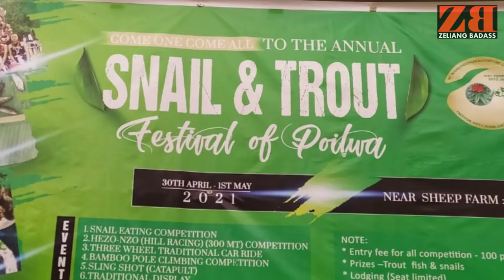SNAIL AND TROUT FESTIVAL 2022 | POILWA NAGALAND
Snail and Trout festival is an annual event that is celebrated every year in Poilwa Village under Peren district of Nagaland. The festival incepted in the year 2019 and its main objective is to promote the unique aquatic resources found in the village . The highlight of the festival is KAHANE, a rare breed of Sliver Mountain Trout found in the rivers of Poilwa. It is found in only two places globally . The festival also aims to preserve the age old rich tradition through indigenous arts and games such HEDIP (Short Jump) , TERRIA (flute) , HEZO NZO (Hill race) and traditional stone chess etc.
Further details about the Festival will be updated very soon.

Hope you enjoyed our first travel vlog.